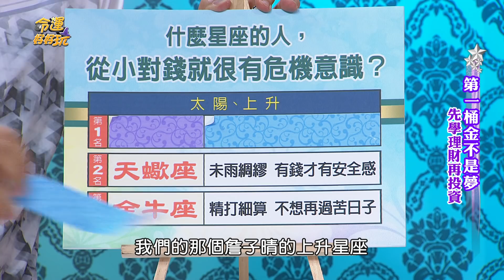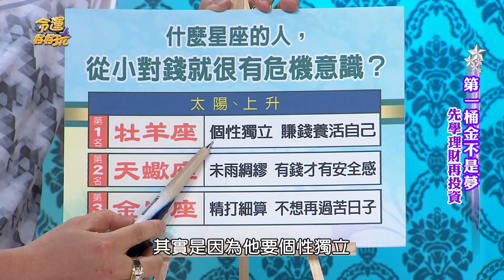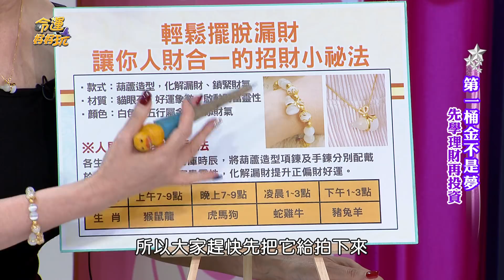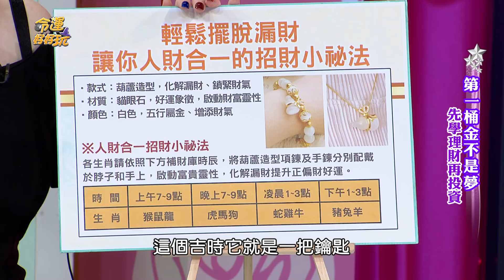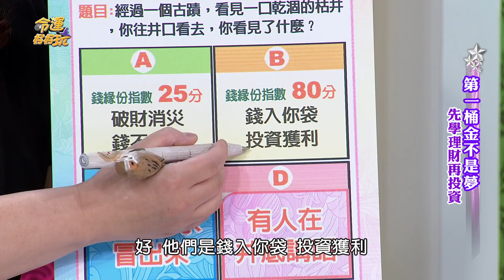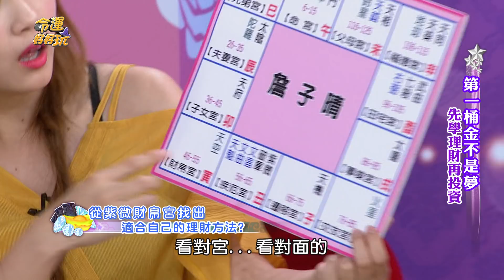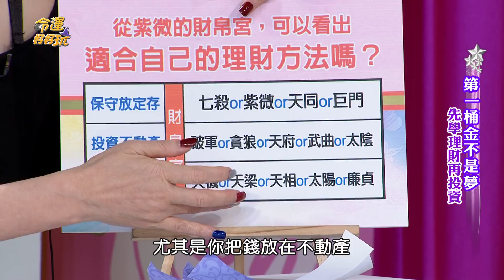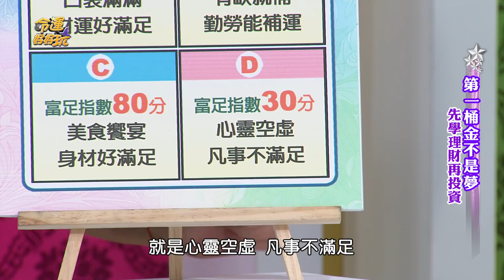【命運好好玩】2018.06.26 第一桶金不是夢 (詹子晴、蔡允潔、盧燕俐)